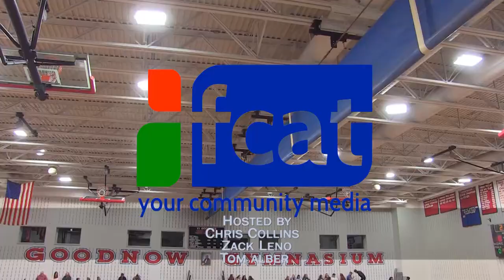Frontier Regional Girls Basketball season 2019 2020 highlights